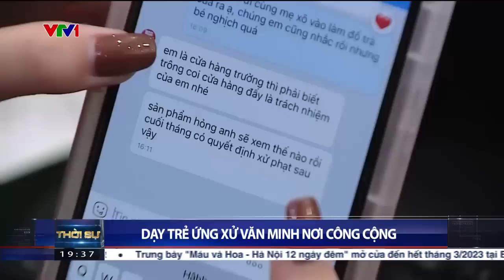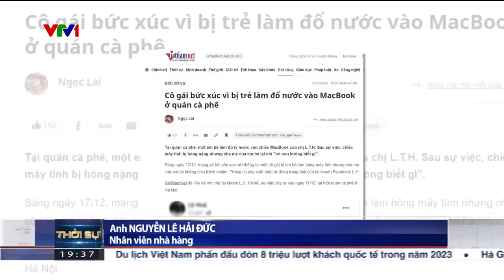Dạy trẻ ứng xử văn minh nơi công cộng | VTV24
Có rất nhiều bậc phụ huynh vẫn thường bênh vực cho những hành vi chưa đúng của con cháu mình bằng những câu cửa miệng như "cháu nó còn nhỏ" hoặc câu "con bé thế thì đã biết gì đâu".